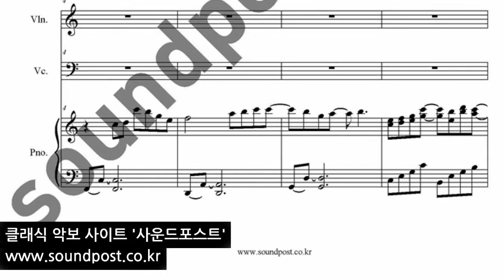한동준 -너를 사랑해 악보 : 바이올린, 첼로, 피아노